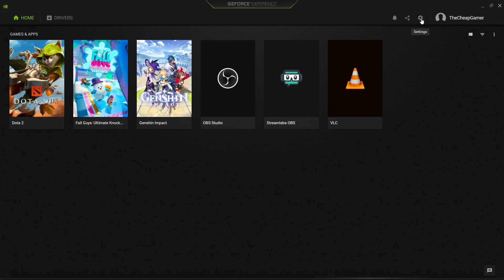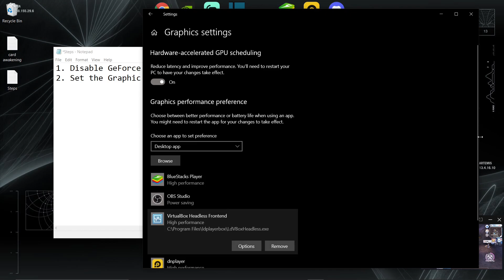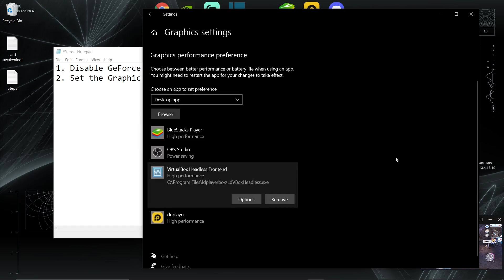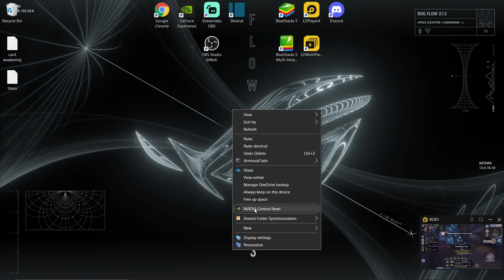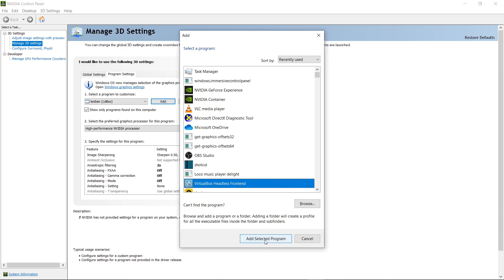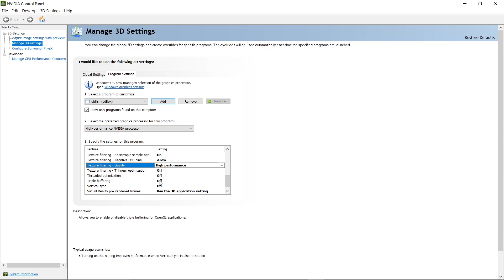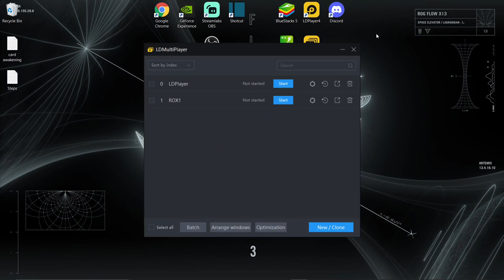LDPlayer and NVIDIA Control Panel Best Setting for android gaming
If any owner of track used in this mix is unhappy,please do not report me,

I will provide you proper credits or remove the video if you demand.